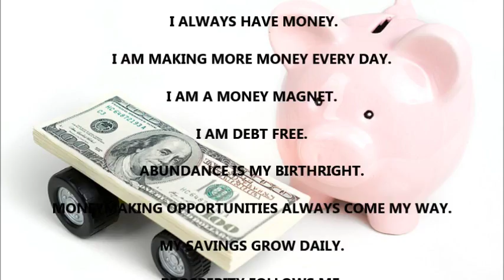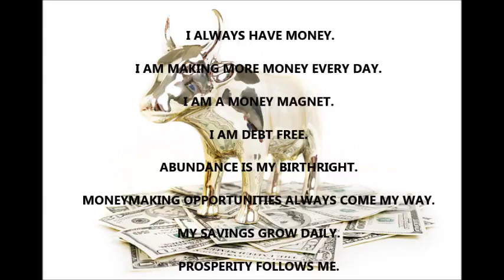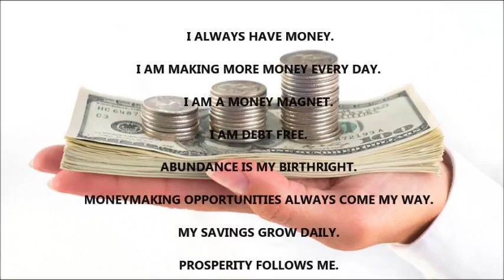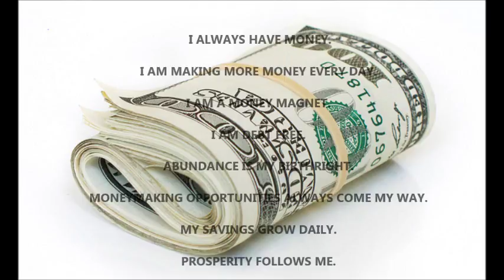Money Mantras to Raise Your Vibration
Money mantras I recorded to raise my vibration. I listen and speak them when I awake and before I go to bed. I also share some other rituals that I use in this blog post

Video photos courtesy of CheapFullCoverageAutoInsurance.com.